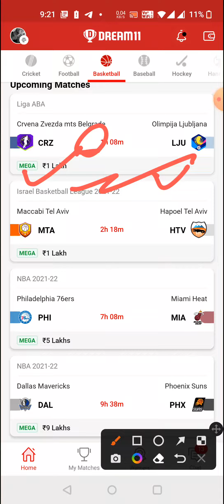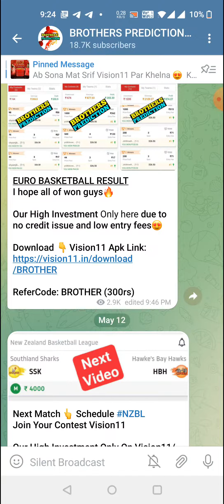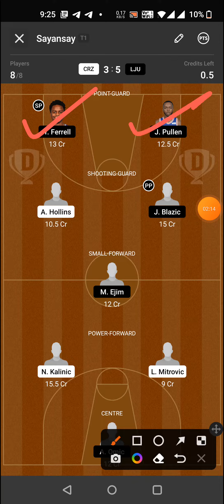CRZ vs LJU BASKETBALL DREAM11 TEAM PREDICTION TODAY MATCH | LIGA ABA DREAM11 TEAM